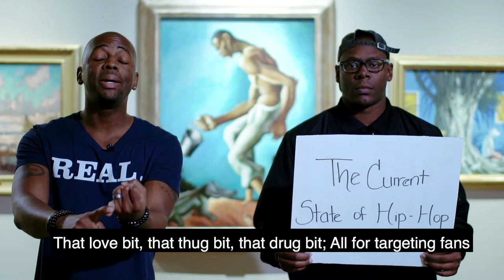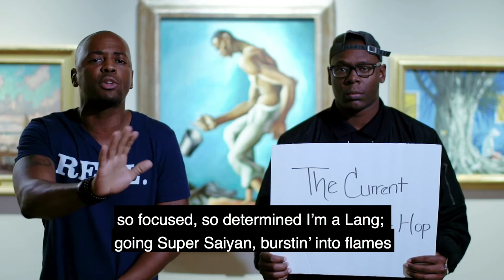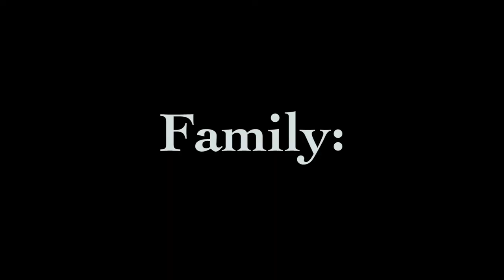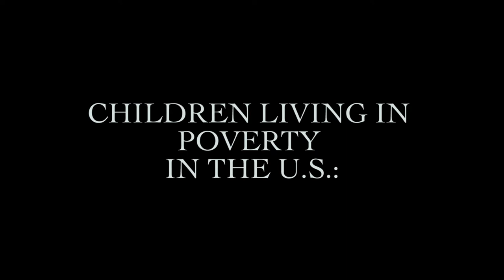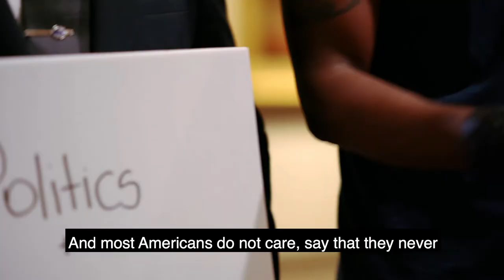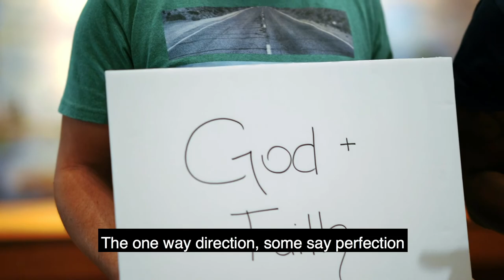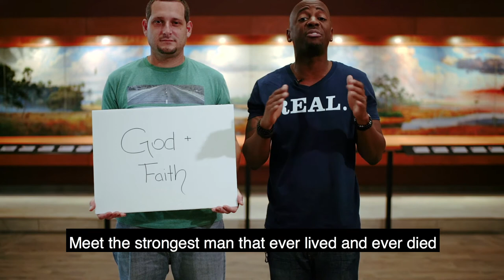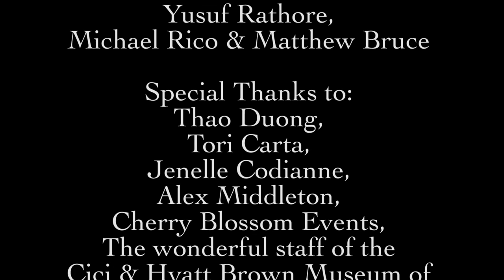Justincredible- 'QUESTION🤔: Is Hip-Hop REALLY Art???' (for Visually-Impaired & Blind Audiences)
Synopsis/Plot/Summary:

Subconsciously, have you always considered Hip-Hop as a bunch of loud noise and ignorant slang? Are the lyrics usually too fast for you to understand? Unfamiliar with all of the styles and sub-genres? Do you question the genre’s validity due to real-life violence and reckless behavior of the Musicians? Is there more beyond the surface?

This is for those who are not of the culture, for older audiences that may take a while to catch on, for those who vaguely pay attention to lyrics, for those who only read headlines, for those who don't get it unless it's spelled out for them, for those who hear an 808 knock and turn their brains/hearts off, for those who can only see the stereotypes.

It’s easy to think all Hip-Hop radio hits and music videos are drug-induced, sexually-charged, materialistic crime campaigns. Justincredible, a Florida-born-and-raised Hip-Hop Artist, sheds a different light on what you may have been exposed to. He breaks every single negative stereotype the genre has endured, while simultaneously giving you a tour of the world’s largest museum of Florida-themed art.

Culture. Honesty. Passion. Versatility. Excellence. A breath of fresh air….

This is to teach them how to appreciate and value Hip-Hop just as much as they do their favorite genre or painting. This is to break every negative record and give them a new reference point forever. compliments of a little Black boy...born and raised at the very bottom of the USA map. FLORIDA!! Grab your popcorn. Enjoy!!!

**Credits**

Dedicated to: Nina Jo Clark Jones, Rufus Brandon Jones, Yusuf Rathore, Michael Rico, & Matthew Bruce

Special Thanks to: Thao Duong, Tori Carta, Jenelle Codianne, Alex Middleton, Cherry Blossom Events, and the wonderful staff of the Cici & Hyatt Brown Museum of Art

A Perture Pros & Incredible Works Collaborative Production

Produced by: Malcolm Shabazz, Carlos Medina, Jr., and Justin Lang

Directed by: Malcolm Shabazz, Carlos Medina, Jr., and Justin Lang

Filmed by: Malcolm Shabazz & Carlos Medina, Jr.

Lighting: Carlos Medina, Jr. and Malcolm Shabazz

Edited by: Malcolm Shabazz

All Lyrics Written & Performed by: Justin Lang

Starring: Justin Lang

“Love”: Shayna Castano
“The Current State of Hip-Hop”: Malcolm Shabazz
“Family”: Christopher Nguyen
“Motivation for Artists”: Shayna Castano
“Near-Death Experiences”: Johnny Bruce
“Romance”: Tori Carta
“Children living in poverty in the U.S.”: Devin King
“Story-telling”: Devin King
“Politics & Racism”: Christopher Nguyen
“God/Faith”: Darrell Wright
“Society’s ‘forgotten’ & ‘overlooked’”: Johnny Bruce
“The ‘Come-Up’”: Carlos Medina, Jr.

Sign Handwriting by: Francesca Hendrieth